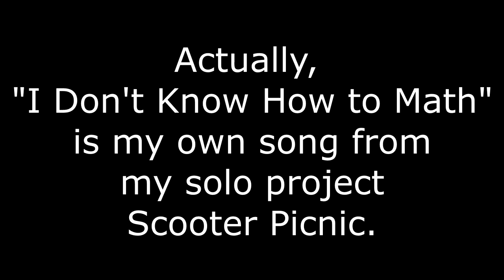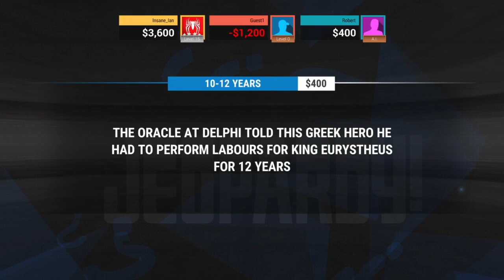Insane Tuesdays: Jeopardy - 1 - Math Problems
Insane Ian and JP Tuesday are friends and gamers. In today's first episode, the guys take on the trivia game, and name drop thier comedy music friends.